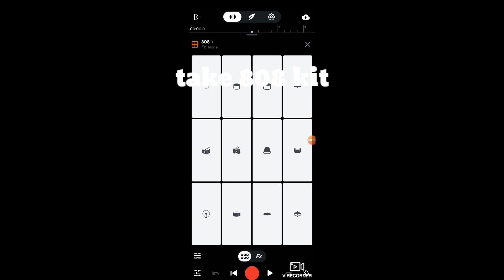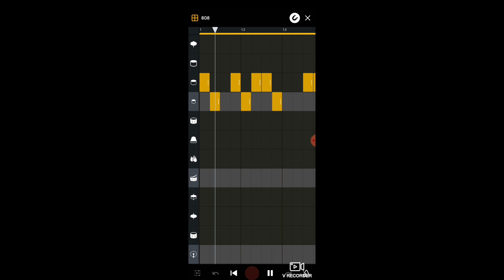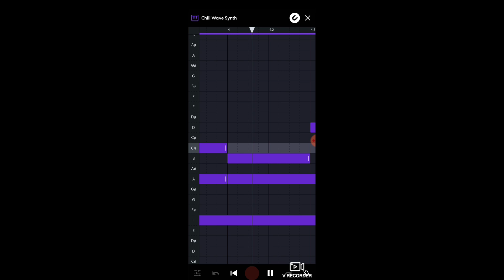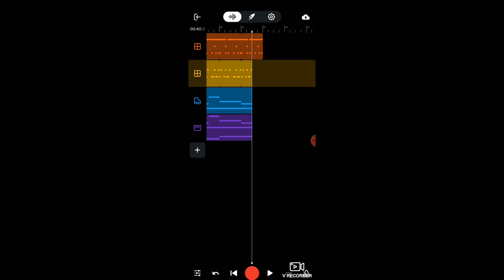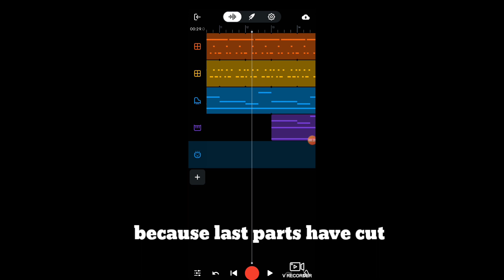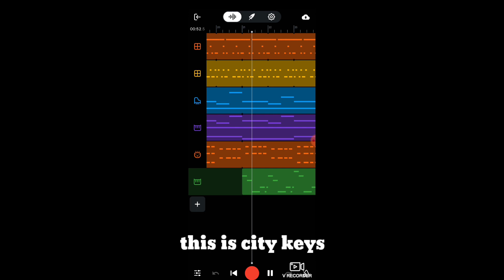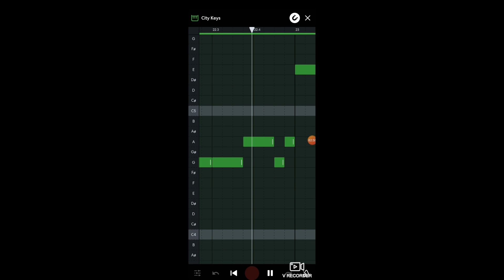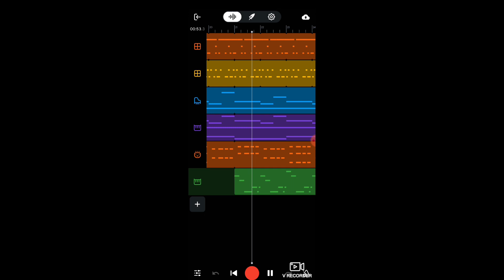Starboy-The Weeknd Full Tutorial | Play on BandLab Mobile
this is the tutorial of making Starboy song by the weeknd.
I recommend you to watch this video with headphones 🎧🎧🎧